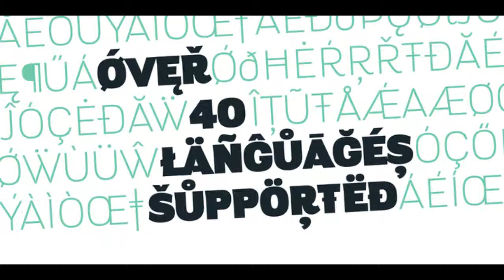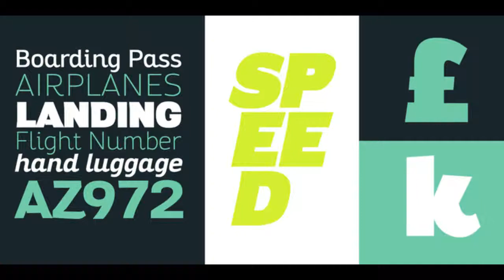Altair Fonts from Zetafonts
advertising,basic,bold,border,branding,broadcast,clean,contemporary,corporate,decorative

Altair is a sans serif type family derived from Zetafontss Digitalino typeface. The original bold design by Francesco Canovaro has been expanded in a seven weights family, suitable for a wide range of design uses, from body copy to display text and ranging from a thin weight to the ultra one.

Altairs main originality lies in the calligraphic roots of its design, that gives it a friendly, confident look that is perfect for corporate voices, new technology startups, news blogs and any other case where a solid design must be given an emotional context.

Altair font designed by : Francesco Canovaro
Altair font foundry : Francesco Canovaro
Altair font debut : Mar 16, 2017